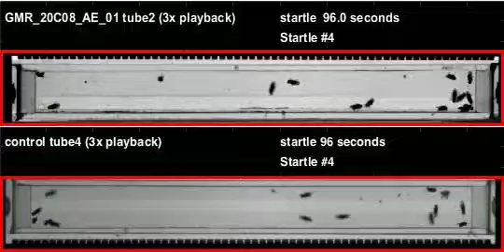GMR_20C08_AE_01_shi_Zeus_20120511T084920 buzz (seq2)